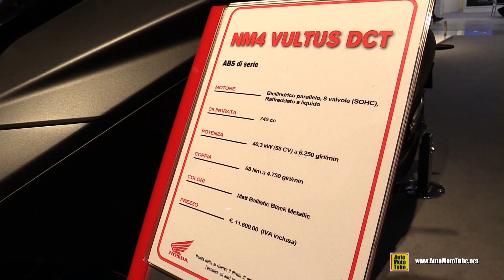2015 Honda NM4 Vultus DCT - Walkaround - 2014 EICMA Milan Motorcycle Exhibition